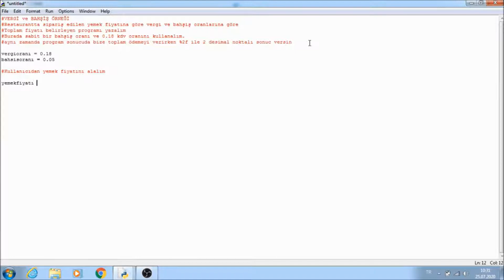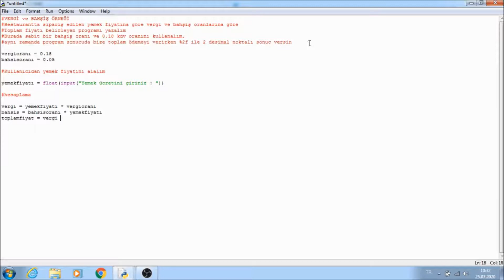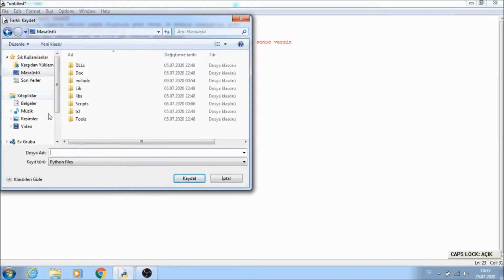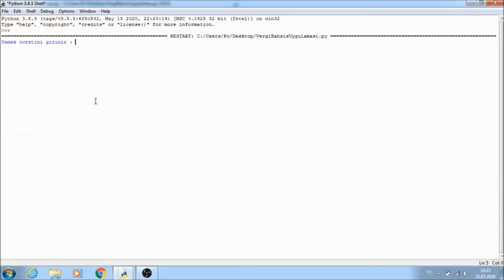Python ile Vergi-Bahşiş Hesaplama Programı - Python Programlama Eğitimi ve Örnekleri Serisi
Merhabalar ;
Bu videomuzda Python ile vergi-bahşiş hesaplama işlemlerimizi gerçekleştiren programı yazdık ve işledik.
Bir restaurantta yemek fiyatlarına göre vergi ve bahşiş oranını bulduğumuz bu basit program umarım sizlere faydalı olur.

Saygılarımla
Mustafa

- Python örnekleri
- Python programlama örnekleri
- Python eğitimi
- Python programlama eğitimi
- Python dersleri
- Python nedir
- Python projeleri
- Python programları
- Python türkçe eğitim